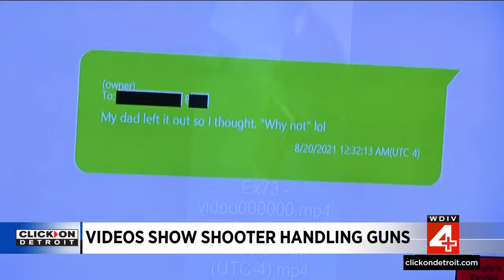Christy McDonald’s key takeaways from Day 3 of James Crumbley’s trial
A lot of things have happened in court that has generated a lot of questions.